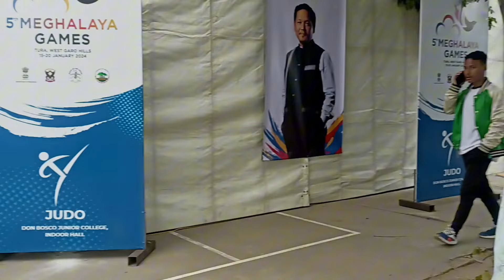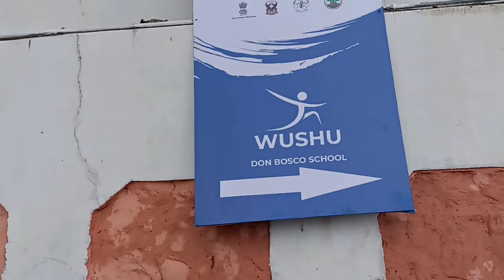Da.alni Kalsusagipa Events|Meghalaya Games 16/1/2024|Vlog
Da.alni Kalsusagipa Events|Meghalaya Games 16/1/2024|Vlog Video